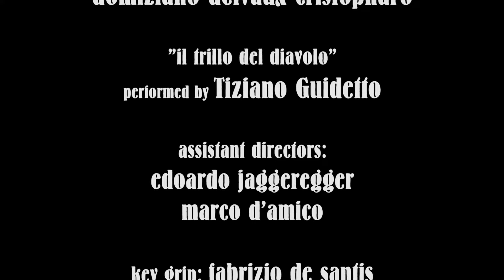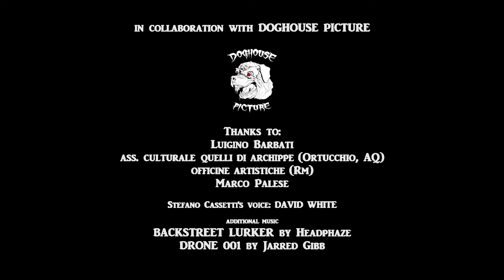HOUSE OF SHELLS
LA CASA DELLE CONCHIGLIE (HOUSE OF SHELLS) No profit movie freely inspired to DYLAN DOG, character created by TIZIANO SCLAVI for SERGIO BONELLI EDITORE

(Film NO-PROFIT creato da Domiziano Cristopharo e Andrea Cavaletto
Soggetto e Sceneggiatura: Andrea Cavaletto
Regia: Domiziano Cristopharo)

starring Stefano Cassetti & Veronica Gentili

The Scientist (voice): Pasquale Ruju

art director: Roberto Papi

sound: Marco Antonelli

Assistant Director: Marco J. D'amico, Edoardo Jageregger

line producer: David Galoni

Key Grip: Fabrizio De Santis

in cooperation with DOGHOUSE PICTURE

Cassetti's voice: David White

locations: pagliare di Tione, castello di Ortucchio (AQ)

Thanks to: QUELLI DI ARCHIPPE, Luigi Barbati